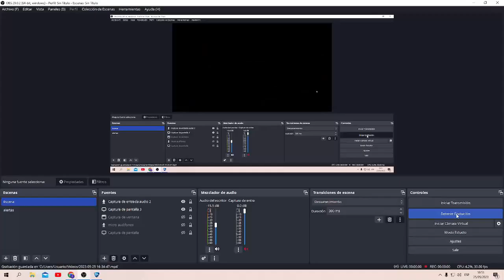naruto x fairy tail los papeles son malos capitulo 27 un rey loco